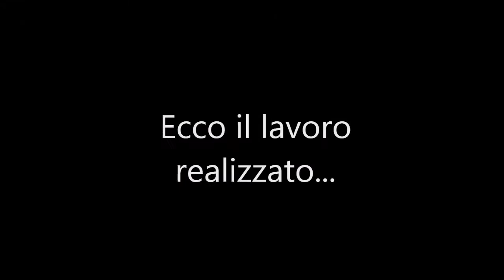Tenda tentacolare video completo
Con questo video un omaggio ad un recente lavoro consegnato per una casa moderna dove i clienti hanno voluto osare ed accettare la proposta di una tenda "tentacolare"... guarda il video per scoprire cosa e come l'abbiamo fatto!